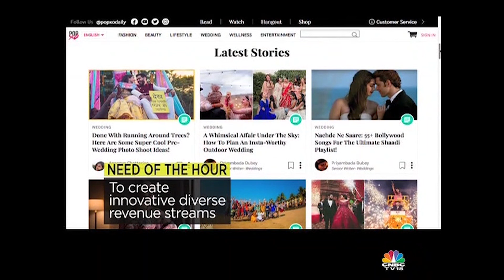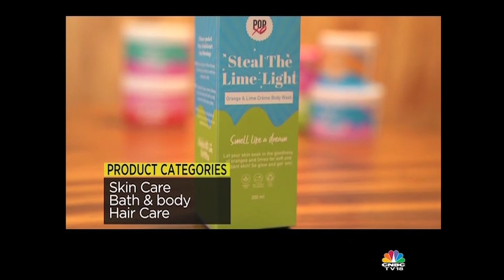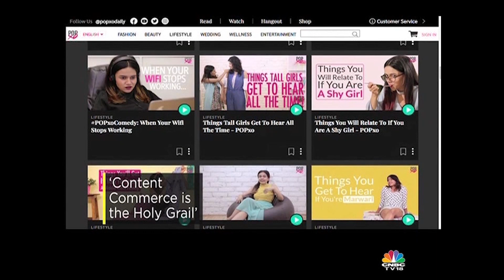CNBC TV18 Young Turks In Conversation With Our Founder & CEO Priyanka Gill - POPxo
Founded in 2014, POPxo is India's largest online community for women with over 43 million monthly active users. In this episode of Young Turks, CNBC TV18 spoke to our Founder & CEO Priyanka Gill on how POPxo creates shoppable content and why she has forayed into the private label space with POPxo Shop.